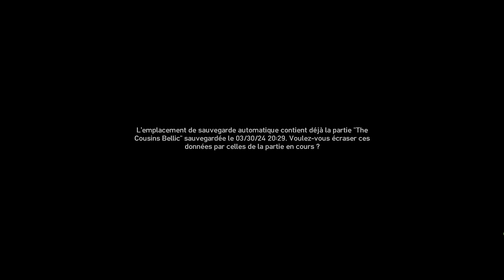GTA 4 EPISODE 1 (4K remastered)